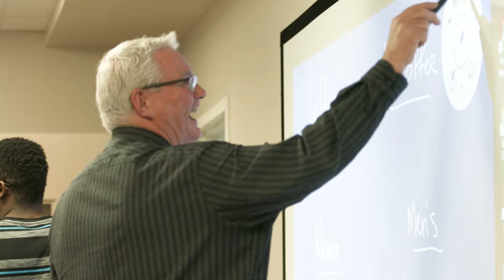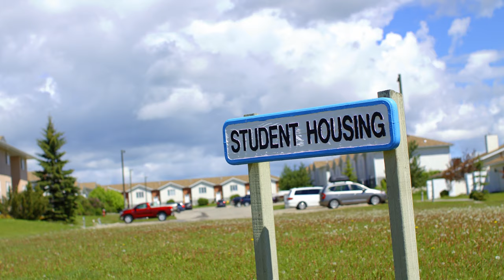Campus Tour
The Canadian Southern Baptist Seminary & College is nestled in the foothills of Alberta. Our campus is one hour east of Banff National Park and just 20 minutes west of Calgary. We're not just a campus, we are a community! Take a tour of our beautiful campus.